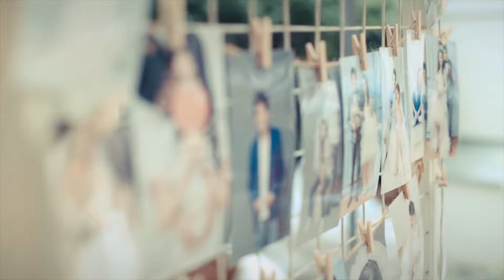K . JIB + K . PHONG -- Hilight Cinema Wedding Day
Press "HD" for best quality video